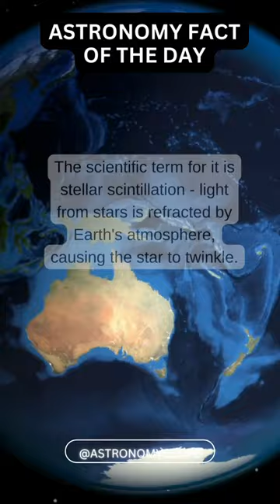Stars twinkle because of Earth's atmosphere.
Stars twinkle because of Earth's atmosphere. astronomy .

🔭 Your donations make all the difference. Help me invest/test new astronomy equipment ➡️